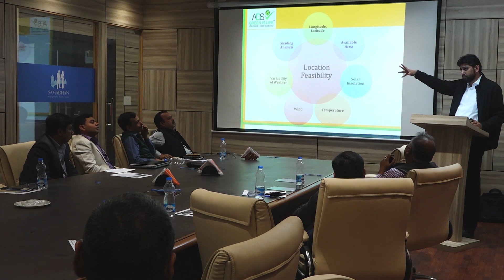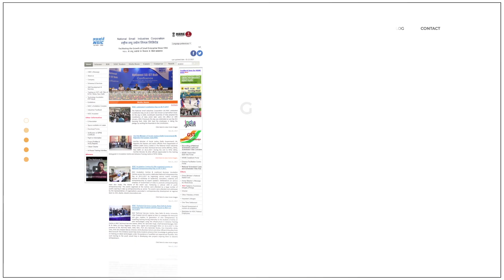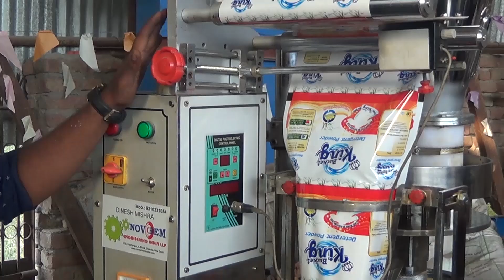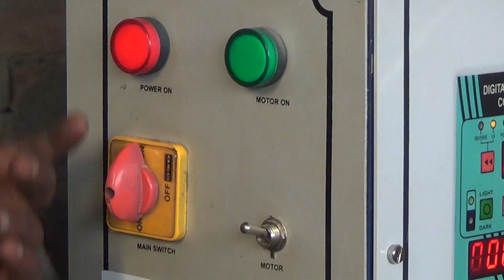Institute for Industrial Development | IID | An Introduction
Institute for Industrial Development (IID Incubator) - Incubator with MSME, Govt. of India. Mission to impart detailed knowledge on various Govt. scheme under one roof.

IID Incubator provides comprehensive industry and business related guidance and quality knowledge to entrepreneurs, industries, corporate and institutions. As ethical responsibilities towards society it work as an innovative social advisor for imparting valuable domain specific knowledge to generate more successful entrepreneurs and industry ready professionals.

IID Incubator educate, update and train budding youth with latest technology, schemes, processes and business planning to achieve their mission by becoming a successful entrepreneur. IID Incubator work with the help of professional and industry experts to inculcate leadership quality in entrepreneurs for sustainable enterprise and exponential growth of opportunities and employability.